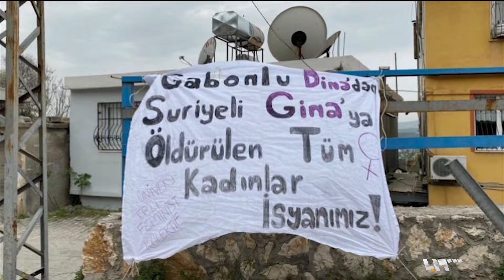القضاء التركي يحكم على الجناة في قضية غنى مرجمك | المهجر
أصدر القضاءُ التركي حكماً بالسجن المؤبد مع الأشغال الشاقةِ بحقِّ قاتلِ الطفلةِ السورية "غنى مرجمك" وتمت تبرئةُ صديقِه من الجريمة